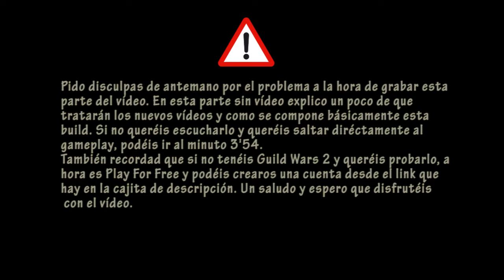Guild Wars 2 - El laboratorio de... - Nigromante Bunker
Prueba Guild Wars 2 gratis desde este link y colabora conmigo

La compra de Guild Wars 2 a través de este enlace apoya directamente a mi canal

- ¿Quieres un logo como el mío?  ¡Dile que vas de mi parte y consulta el precio!

¡Vosotros hacéis este canal grande!

Si os gusta el vídeo, no dudéis en comentar, en dejar Like, favoritos o incluso compartir!